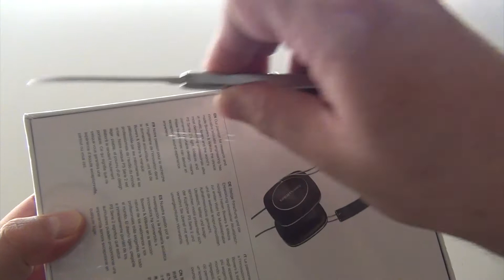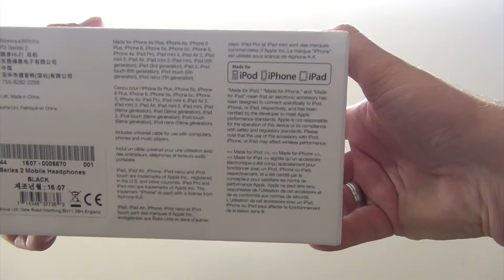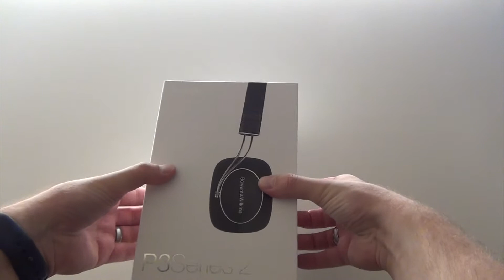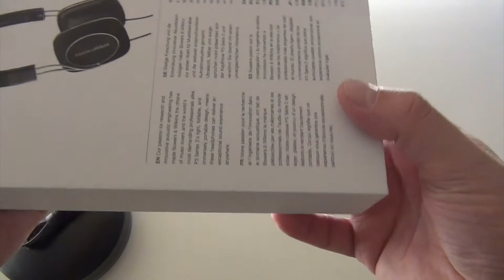Unboxing: Bowers & Wilkins P3 Series 2 - schlichte Bluetooth Kopfhörer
Hier im Video zeig ich euch in einem kurzen Unboxing, die neuen Bowers & Wilkins P3 Kopfhörer der Series 2.

Meinen Ausführlichen Testbericht findet ihr direkt auf dem Blog.